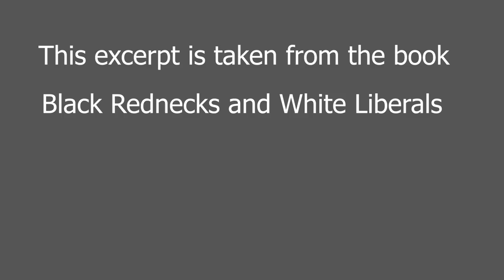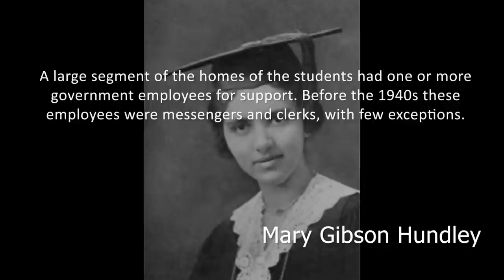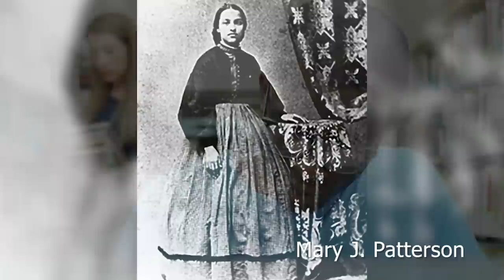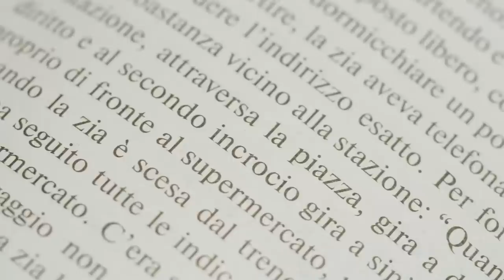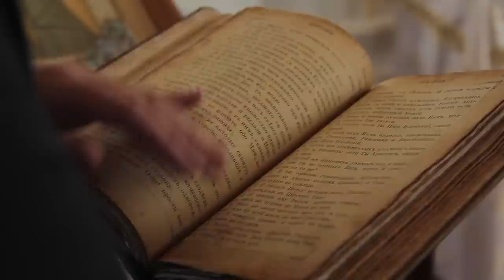How Black Education Succeeded Without The Help Of Liberals